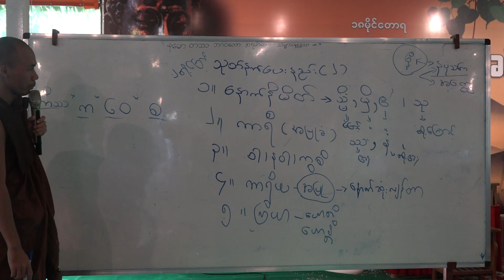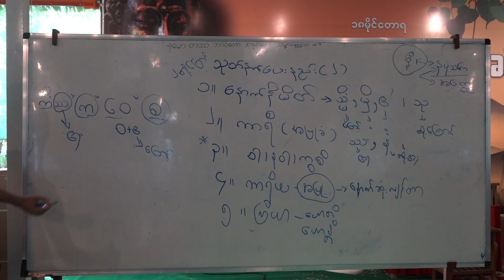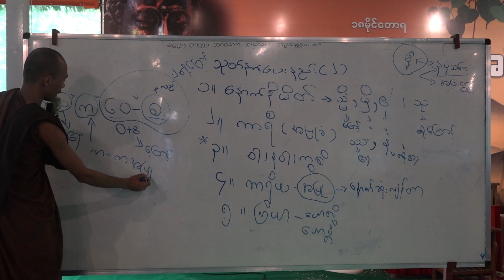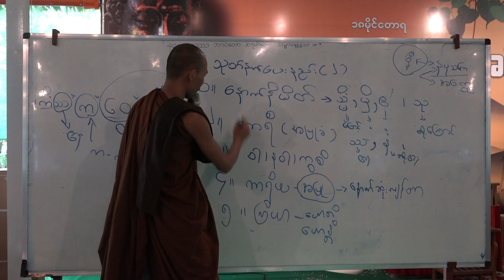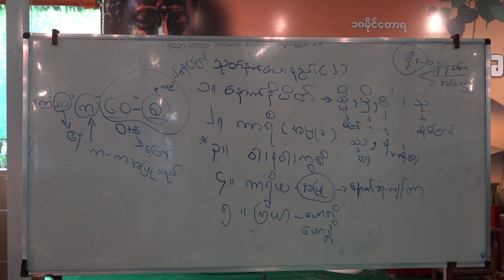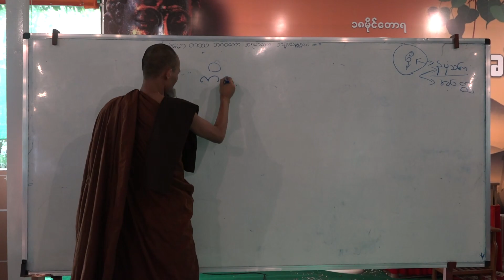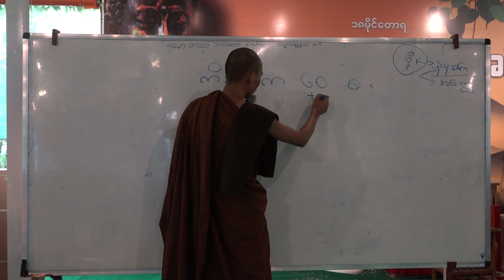အာဂုံမဲ့သဒ္ဒါ အပိုင်း− ၁၆(၀၄)